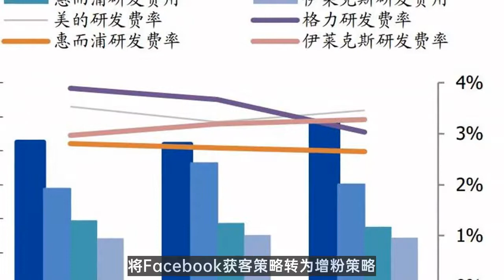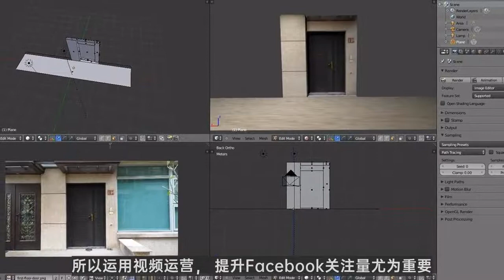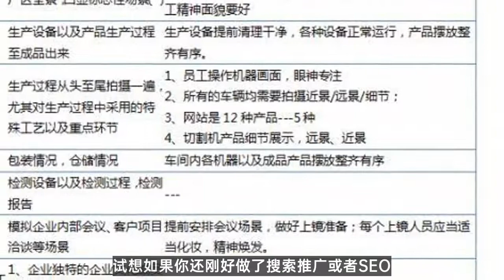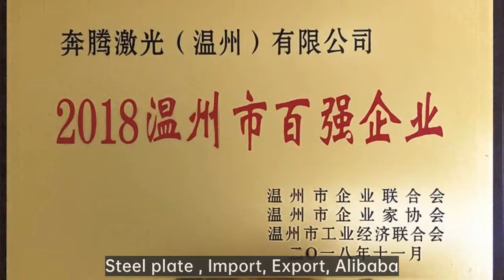snapchat seo|激光切割laser cutting行业FB增粉技巧教你轻松掌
wordpress seo,KaKao Talk seo,shopify seo,linkin 引流,reddit 引流

微信：loveeveryonem